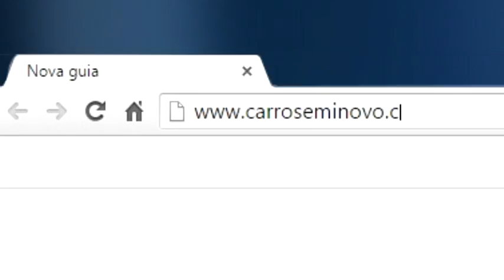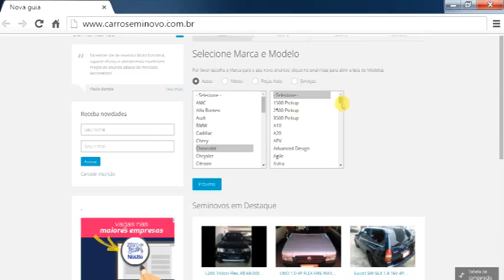CARROS SEMI NOVOS - CARROSEMINOVO.COM.BR - S44